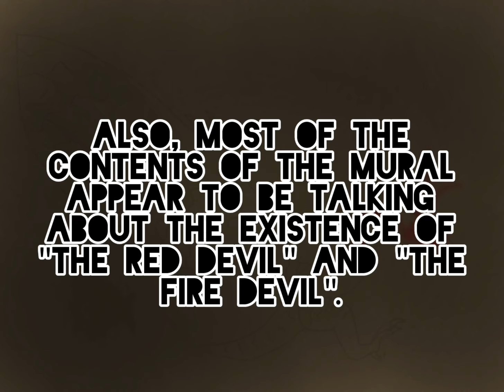Godzilla: Guardian of Balance [Chapter 3 of the monarch expedition log] / sticknode animation